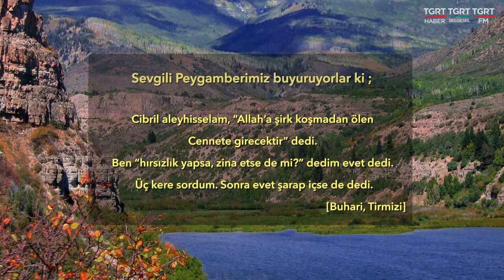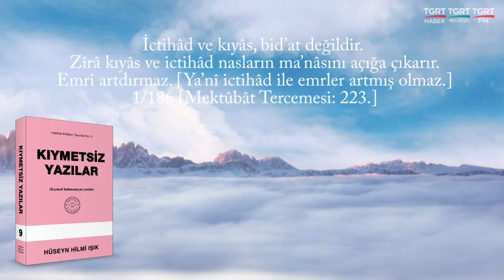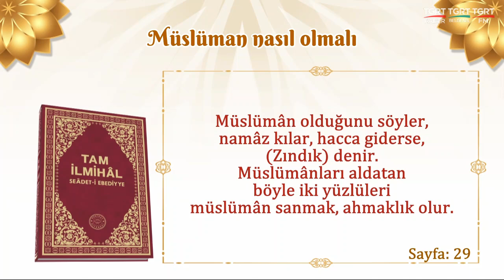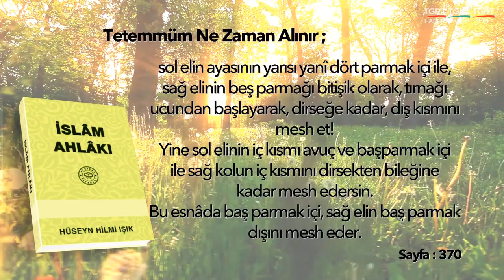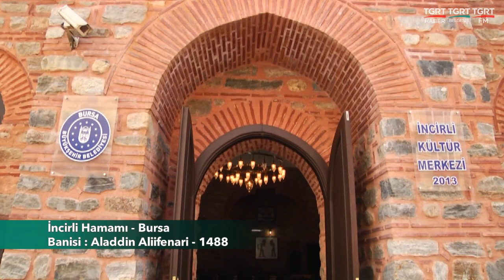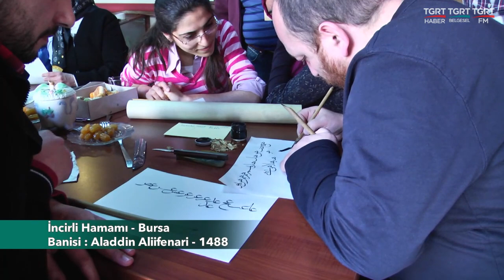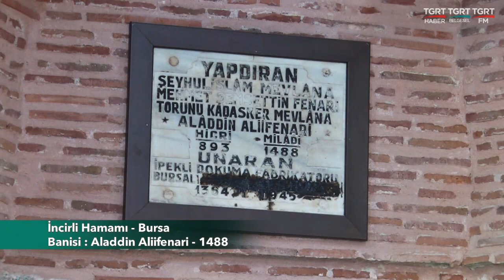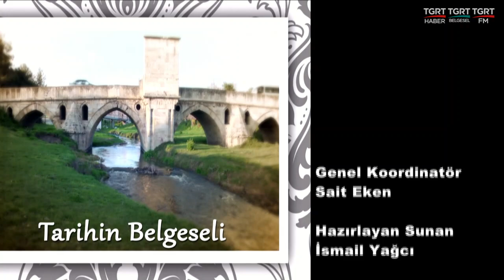HUZURA DOGRU 20220824